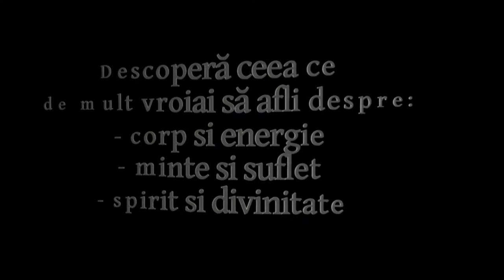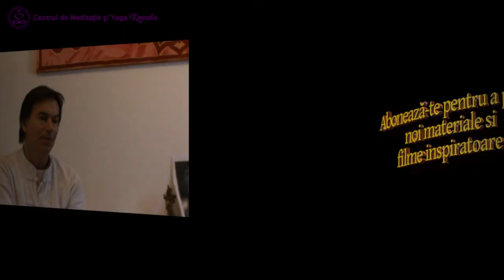Despre integrarea voinței individuale în ansamblul Voinței Divine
Mulți oameni consideră puterea voinţei ca fiind o energie de care au absolută nevoie pentru a face lucrurile „să meargă" exact aşa cum vor ei, şi fără de care le-ar fi foarte dificil să realizeze ceea ce ei își doresc. Deoarece în epoca actuală viaţa este privită adeseori ca o continuă confruntare oamenii au ajuns să considere că întotdeauna, sau aproape întotdeauna, există ceva sau un cineva pe care trebuie să „îl dea la o parte" sau să îl înlăture cât mai grabnic din calea lor. Acest ceva cu care trebuie ”luptat” poate fi chiar anumite convingeri, credințe sau mentalități ale celorlalți care par sau chiar sunt diferite de ale lor. Astfel, se conturează o concepţie eronată cu privire la voinţă şi care poate avea consecinţe nefavorabile pentru mulți și anume aceea că voinţa ar fi întotdeauna absolut necesară în primul rând pentru a ne putea lupta cât mai aprig cu greutăţile vieţii şi pentru a elimina astfel toate obstacolele şi piedicile din calea noastră. Evident că această „filozofie de viaţă" implică ideea infantilă că opoziţia sau rezistenţa se află întotdeauna în afara noastră şi nu în noi înşine.
     De fapt, toate aceste imagini greşite despre adevărata Voinţă se reflectă dizarmonios în substraturile fiinţei şi, drept consecinţă, ne îndepărtează şi ne separă nu numai de ceilalţi, ci şi de adevărata noastră natură divină.
     Pe de altă parte, există pentru mulți oameni o căutare de a se face plăcuți celorlalți și, în viața lor, au încercat parcă să înțeleagă ce vrea Dumnezeu de la ei, și cum ar trebui acționat pentru a face voia Sa chiar și în condiții vitrege de viață. Să ne amintim minunatele învățături cuprinse în  cartea sacră a învățăturii indiene - Bhagavad - Gita, oferite de Krishna (avatar al Ființei Supreme)  lui Arjuna - prințul unui regat, în episodul istoric al luptei mitice ce avea să restaureze ordinea morală pe pământ).
     Să ne amintim totuși, cât de des și cât de profund și autentic s-a manifestat de-a lungul timpului aspirația omului de a-L descoperi, de a-L cunoaște, de a-L urma pe Dumnezeu sau pe trimișii Săi, dacă nu fizic, măcar în inima lor, respectând învățăturile sacre ale diferitelor tradiții spirituale.
     În egală măsură, nu putem uita de toți acei falși profeți, de farisei, de Inchiziție, de vânătoarea de vrăjitoare, de acea mentalitate întunecată a Evului Mediu cu toate acele superstiții și dogme folosite pentru manipulare, îndoctrinare și înrobire,  ființe dornice de putere și glorie care au speculat fricile și naivitatea naturii umane și care au adus atât de multe conflicte și tulburări acestei lumi. S-au considerat trimiși sau mediatori ai lui Dumnezeu și au acționat asmuțind oamenii unii contra altora în ”numele lui Dumnezeu” sau în ”numele credinței” sau conform ”voinței divine”. În așa-zisul ”nume al credinței”, chiar și în ziua de azi se comit violențe de nedescris pe fondul unor conflicte alimentate de diferențele de cultură, religie, rasă, sex, etc.
     Subzistă însă, pentru mulți oameni, această continuă intenție de a trăi cât mai frumos și de a servi voinței lui Dumnezeu. Cât de des nu auzim această sintagmă? ”Să se facă voia lui Dumnezeu!”

     Poate de multe ori greșim atribuind Voinței divine consecințele acțiunilor semenilor sau a propriilor noastre alegeri considerând că ”a fost voia lui Dumnezeu”. Nu vom știi, mulți dintre noi, cum stau lucrurile și care este cu adevărat Voința Sa. Ceea ce totuși vom putea identifica, poate din ce în ce mai clar, mișcați de această aspirație, este apariția acelei ”voci interioare” care se exprimă la suprafața conștiinței noastre ca un veritabil ghid care ne inspiră spre a ne manifesta din ce în ce mai buni cu noi înșine și cu alții, cu atenție și considerație, precum un căutător care respectă și apreciază efortul celorlalți care, ca și el, se află în căutarea Adevărului.

    Printr-o reamintire constantă, a sensului tainic al propriei vieţi, reamintire ce reprezintă de fapt o continuă stare de rezonanţă cu realitatea spirituală reprezentată de Sinele divin (atman),  putem trăi aproape în permanenţă o stare de abandonare a voinţei individuale în faţa Voinţei Divine. În realitate, Voinţa Divină ajunge să fie percepută ca o forţă interioară ce radiază din adâncul Inimii noastre spirituale, aducând la lumină Adevărul. Astfel, ea acţionează nebănuit sub forma unui tainic impuls interior ce este însoţit cel mai adesea de sentimentul unei certitudini absolute cu privire la justeţea intenţiilor şi acţiunilor proprii circumscrise celor mai înalte valori morale și spirituale. Ea îşi exercită influenţa atât în fiecare dintre momentele aparent nesemnificative ale vieţii noastre sau în acţiunile minore, cât şi global, pe intervale lungi de timp, în toate proiectele noastre de anvergură. Prin urmare, putem spune că ea funcţionează într-un mod holografic pentru a servi unui scop divin.

Mai multe materiale puteți consulta pe blogul personal ”Amintește-ți de Sine!” și pe canalul Youtube